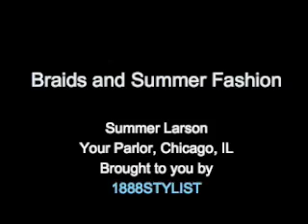Summer Braids - A 1888STYLIST Video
1888STYLIST salon The Parlor shows you tips on how to incorporate braids into your summer hairstyle!